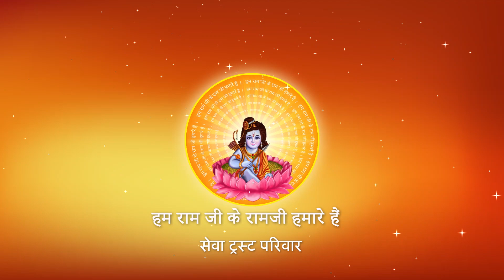AAJ LALA JHUL RAHE I Pujya Prembhushanji Maharaj I BHAJAN